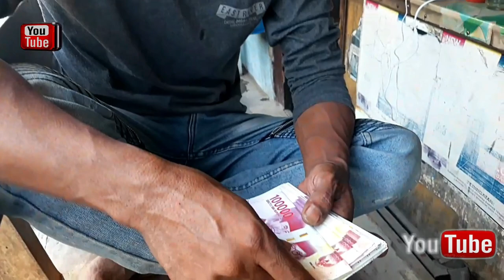SOMBONG KALI ORANG NIH. LIHAT APA YANG AKAN DI LAKUKANNYA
Mohon Maaf ya. buat semua saudaraku.bila ada kata kata